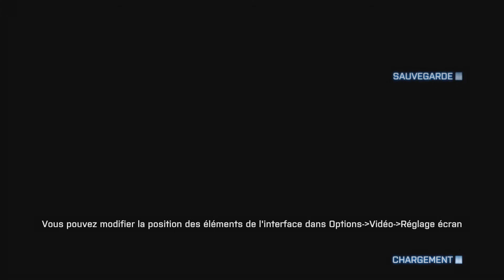Little gameplay on rush Peak - BF3 XbOX -